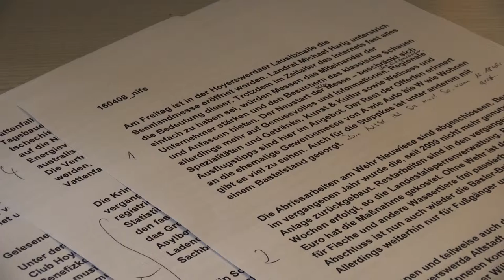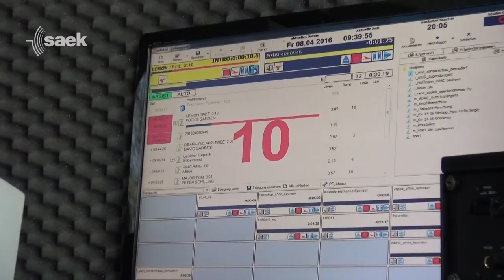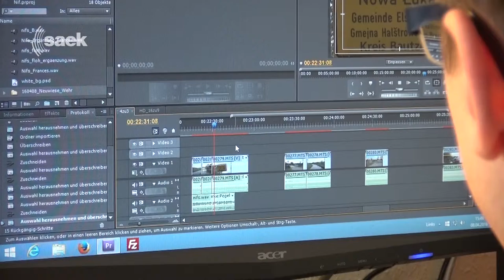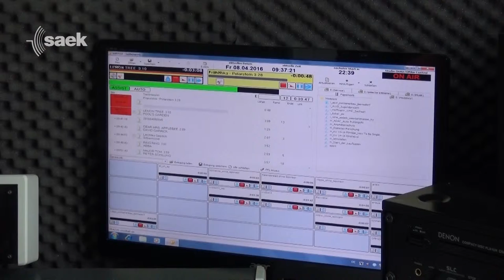"Moderieren - das könnte ich auch!" - Journalist werden beim Lokalsender Elsterwelle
Frances Wendt und Florian Glatter berichten über ihre Entscheidung, Journalisten zu werden. Beide arbeiten deshalb nun in Hoyerswerda bei Elsterwelle. Wie sieht der Arbeitsalltag als Radio- oder Fernsehjournalist aus? In Interviews erzählen die Moderatoren Thomas Balko und Bernd Wogawa und der Geschäftsführer Hans Peter Schreiber über tägliche Abläufe, wie Information und Unterhaltung zusammenpassen und warum eine große Portion Leidenschaft unbedingt notwendig ist, um diesen Beruf auszuführen.

Dieser Film entstand im Rahmen des Video-Einführungskurses April 2016 im SAEK Dresden.